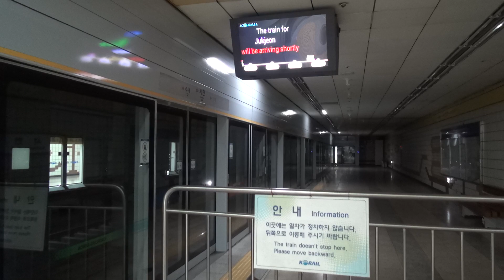죽전행 분당선 K6183 열차 서현역 접근/도착영상 (2019.01.29)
351x33편성

학원 보충가는 길목이었습니다.